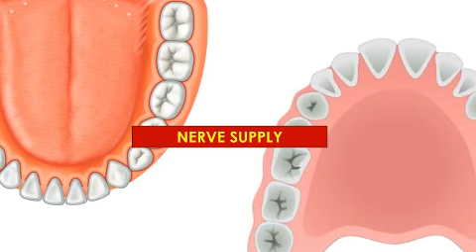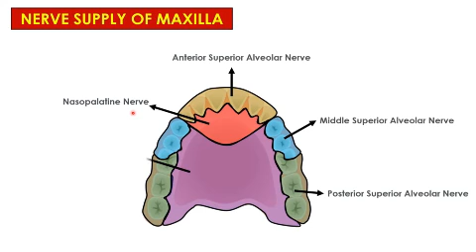NERVE SUPPLY / INNERVATION OF MAXILLA AND MANDIBLE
In this video, I am explaining the nerve supply of mandibular and maxillary teeth and its surrounding structure in a very precise and quick form.
Mandibular nerve and its supply to the mandible.
Maxillary nerve and its supply to the maxilla.

0:00 - Nerve Supply Of Mandible
0:11 - Inferior Alveolar Nerve
0:20 - Incisive nerve
0:25 - Mental Nerve
0:35 - Buccal Nerve
0:41 - Lingual Nerve
0:52 - Nerve Supply Of Maxilla
0:55 - Anterior superior alveolar nerve block
1:00 - Middle superior alveolar nerve block
1:00 - Posterior superior alveolar nerve block
1:21 - Nasopalatine nerve block
1:29 - Greater Palatine nerve block